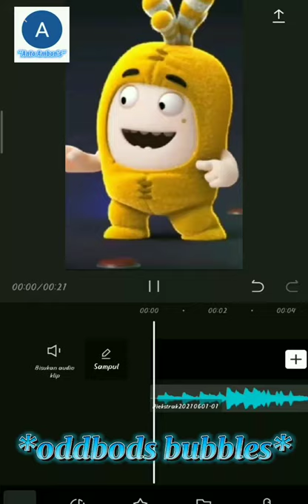the oddbods edit photo character the odd 💗💙💛🧡❤💜